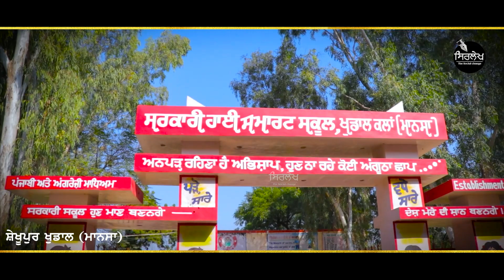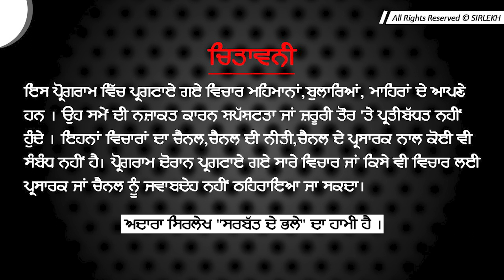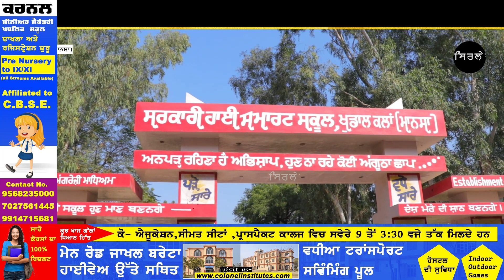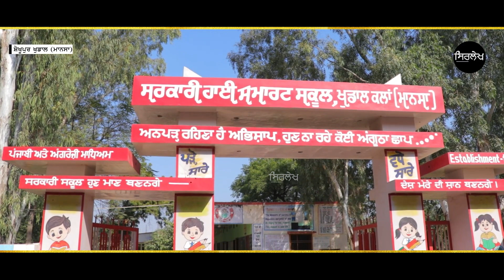Shekhupur Khudal | ਲੈਟਰਿਨ ਵਾਲਾ ਪਾਣੀ ਪੀਂਦੇ ਨੇ pindawale | KhudalShekhupur | Sirlekh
ਸਵੱਛ ਭਾਰਤ ਰੁਲ ਗਿਆ ਟੱਟੀਆਂ 'ਚ